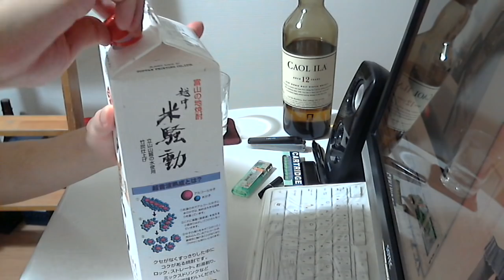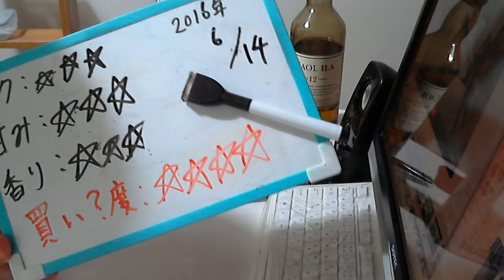酒好きな元新潟人の飲酒動画 part1113 越中米騒動 【甲類焼酎】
甘み：★★★
香り：★★★
買い？度：★★★★